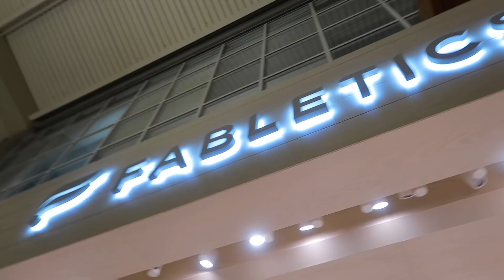Skiing, Singing, & Christmas!! FINAL VLOGMAS VLOG!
OMG! The lastttt vlogmas!! Who watched them all!?! Excited for 2020 with you guys!! Love you guys!

INSTAGRAM ➳ JeanineAmapola
TWITTER➳JeanineAmapola